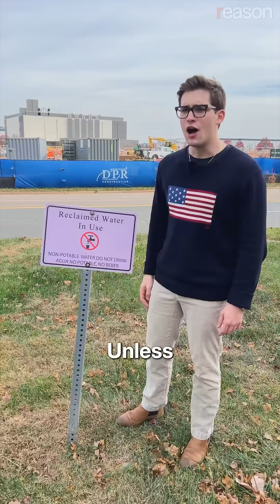Should we REALLY worry about data centers?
Data centers account for 0.2 percent of the 322 billion gallons of water Americans use every day. The share of electricity used by data centers is much greater—a little over 4 percent of total electricity consumption in 2023, and it’s projected to be as much as 12 percent by 2028. So, should you freak out?